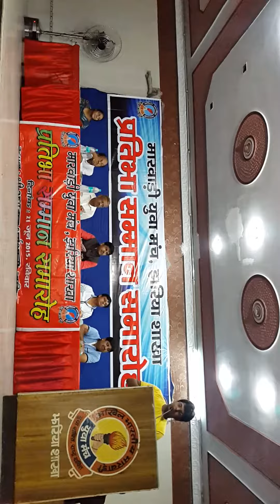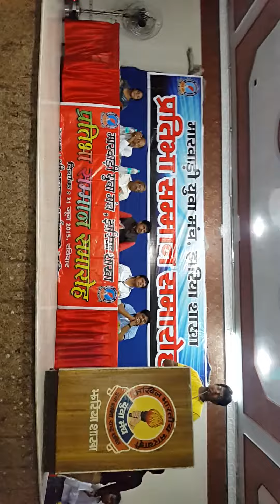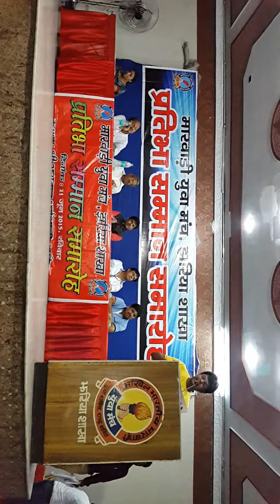Ayush Agarwal Topper DNS digwadih 2015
Pratibha Samman Samaroh